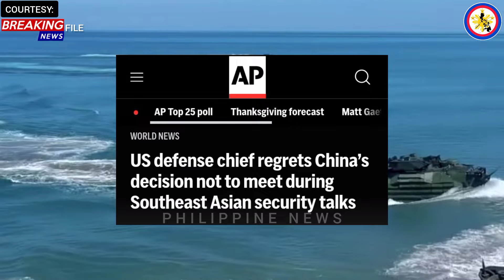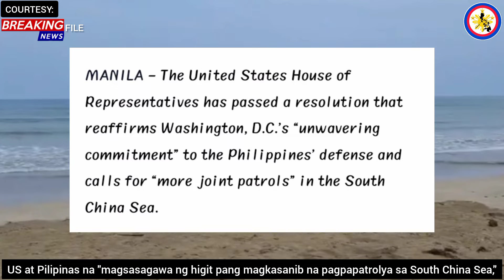Mga Tropa ng Amerika Ipakakalat at Naka Standby Mode na sa Ibat Ibang Bahagi ng West Philippine Sea